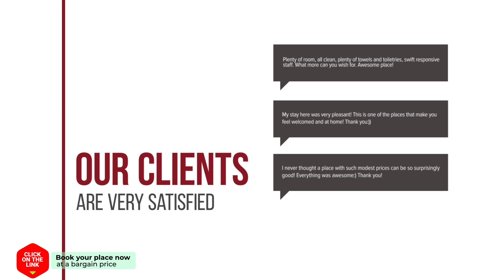B&B Check Mate hotel review | Hotels in Roermond | Netherlands Hotels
B&B Check Mate hotel video review. Hotels in Roermond, european 3 stars hotels.